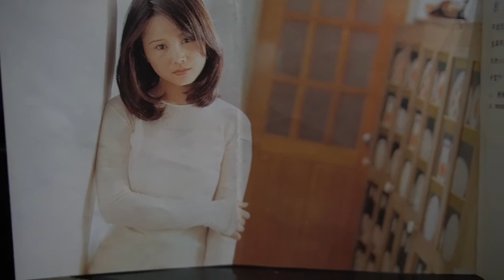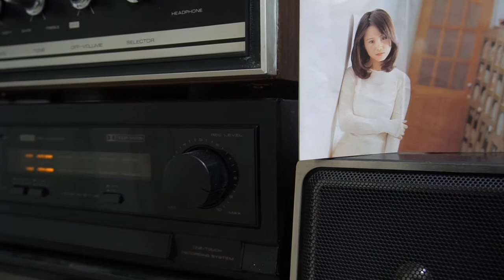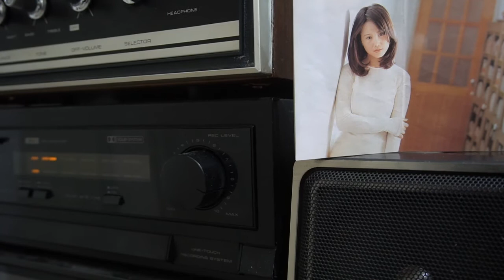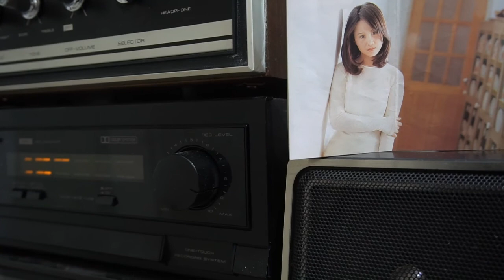♬♩ 紅顏薄命天註定🎤 劉依純 ♪♫ 台語 好歌 聲 ♪♩♬♪♩♫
✍️ 作詞：陳若茵 🎼作曲：王尚宏🎹編曲：陳玉立 💃🕺💃🕺
🌺發行 🎻🎷🎺🎸🥁 滾石唱片TRC0007 ͡°‿°
夜半更深    上驚聽見風吹聲
聲聲無奈    怨嘆自己的運命
人講紅顏薄命   是天註定
◎敢講媠人    真正無媠命
照著自己     消瘦憔悴的人影
悲傷的珠淚      兇兇流抹煞
想起咱指天指地的咒詛
為何放阮一人底孤單
消逝的青春    袂當來挽回
褪色的紅顏     阮袂後悔
六月天     煞來落霜雪
敢是同情     阮為愛遮痴迷
啊~退色的红颜     阮袂後悔
◎ 重複